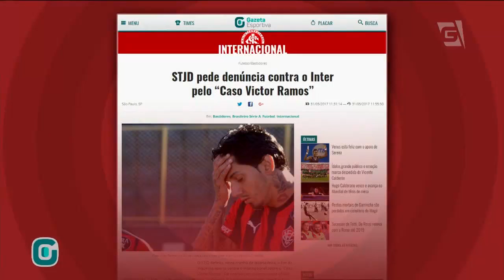STJD pede denúncia contra Inter pelo "Caso Victor Ramos"- Gazeta Esportiva (31/05/17)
Por causa de documentação adulterada, STJD pede denúncia contra o inter pelo "Caso Victor Ramos", a punição pode causar a saída do Inter da Série B